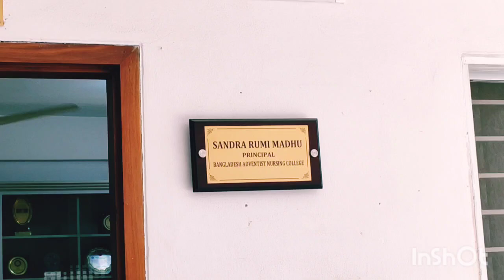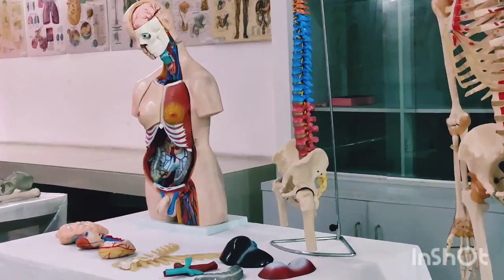Bangladesh Adventist Nursing College (BANC), Gazipur, Dhaka, Bangladesh